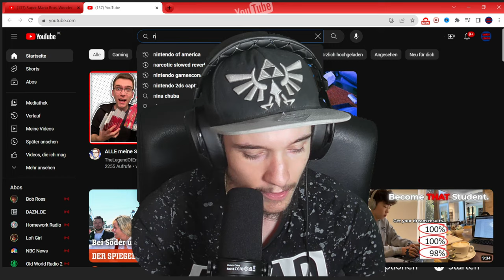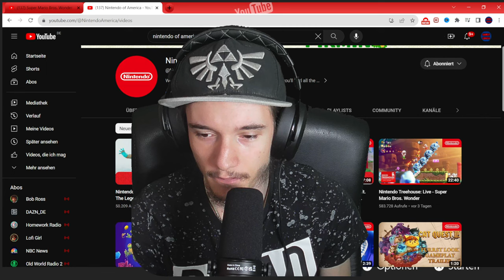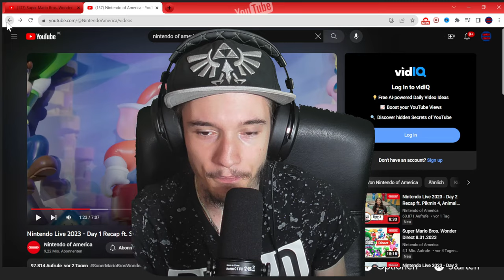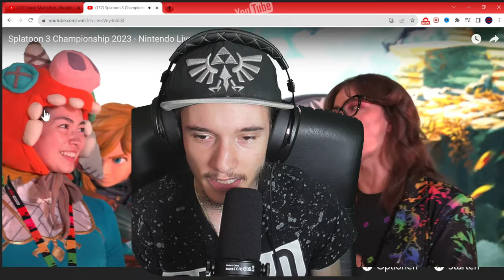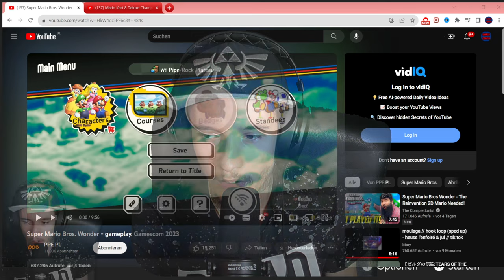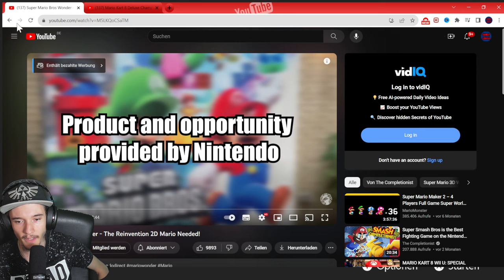NEUES SUPER MARIO BROS WONDER GAMEPLAY - Live Reaction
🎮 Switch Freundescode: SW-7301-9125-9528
🎮 Nintendo 2DS Freundescode: 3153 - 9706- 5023
🎮 Wii U Freundescode: Spitzknoll

☞ Schnittprogramm: Adobe Premiere Pro CC 2017, iMovie
☞ Designprogramm: Adobe Photoshop CC 2017, Affinity Photo 2
☞ Renderprogramm: Adobe Media Encoder CC 2017
☞ Audioprogramm: Adobe Audition CC 2017